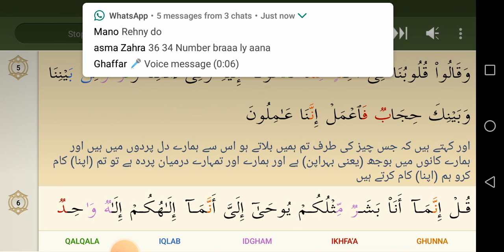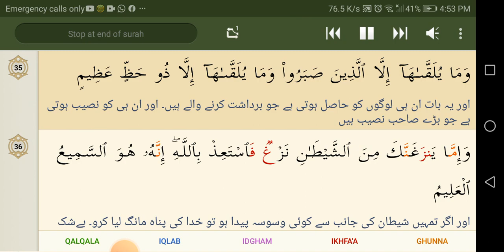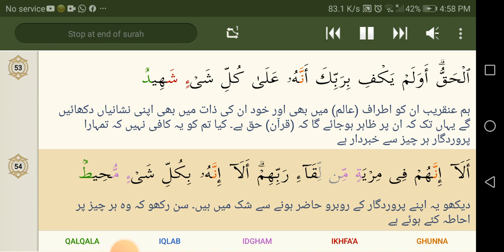41 Fusalat mahir